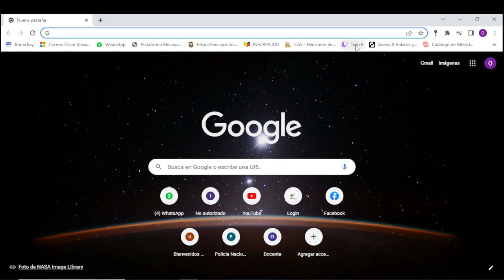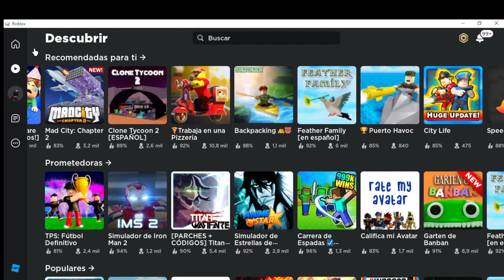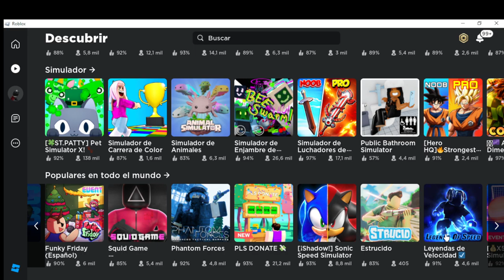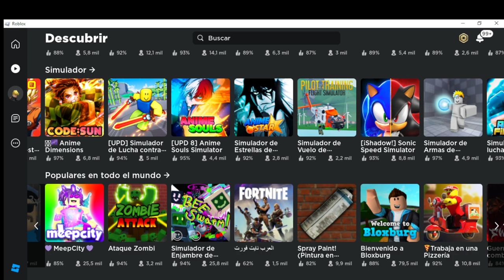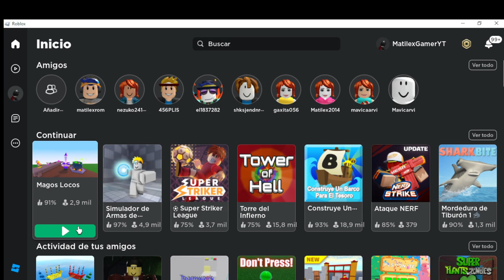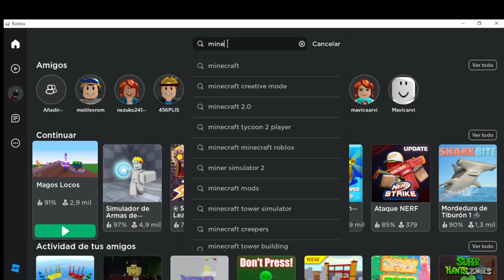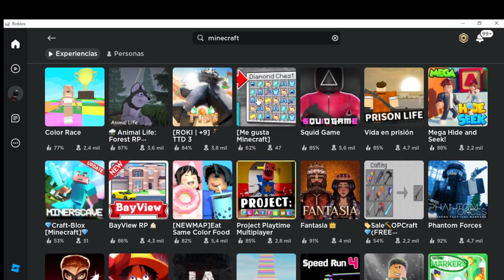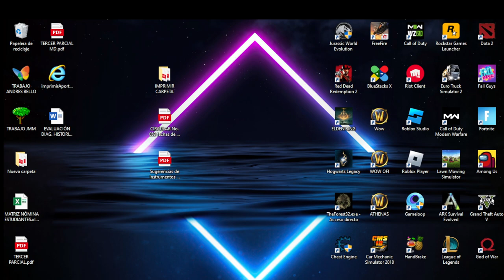Usamos Poderes En Roblox